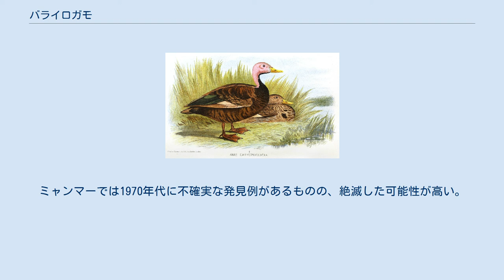バライロガモ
バライロガモ （薔薇色鴨、Rhodonessa caryophyllacea）は、カモ目カモ科バライロガモ属に分類される鳥類。
本種のみでバライロガモ属を形成する。
 インド北東部、ネパール中部、ミャンマー 全長62センチメートル。
翼長オス25-28.2センチメートル、メス25-26センチメートル。
 虹彩は橙色。
後肢は暗赤色。
 オスは後頭がやや隆起する。
頭部から後頸にかけての羽衣が淡赤紫色やピンク色で、全身の羽衣は黒い。
次列風切の光沢（翼鏡）は橙がかったピンク色。
風切羽の外縁（羽縁）は淡赤色。
 森林内にある湿性草原や湿原、湖沼の周辺などに生息する。
数羽からなる小規模な群れを形成して生活する。
樹上に止まったり、潜水することはない。
 食性は植物食で、ウキクサ科の植物などを食べる。
丈が高い茂みの中に巣を作り、5-10個の卵を産む。
 開発による生息地の破壊、乱獲などにより生息数は激減している。
インドでは1935年以降発見例がなく、ネパールでも19世紀に絶滅したと考えられている。
ミャンマーでは1970年代に不確実な発見例があるものの、絶滅した可能性が高い。